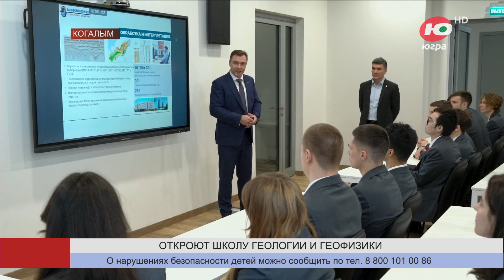В Когалыме на базе образовательного центра откроется школа геологии и геофизики